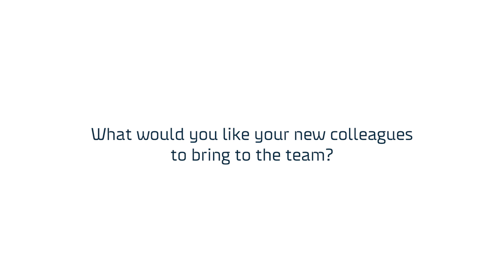IT developers at DFDS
We are looking for IT developers at our HQ in Denmark.

Are you curious, passionate about new technology and do you want your work to make a difference? Check out the wide variety of IT jobs we have right now and come join the team!